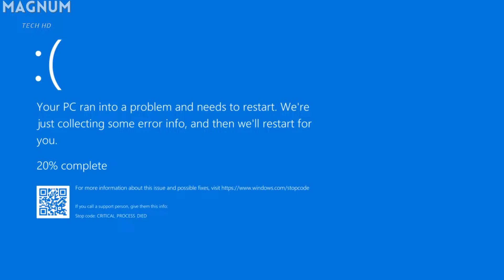In a Nutshell: Cyberpunk 2077 vs NVIDIA RTX 30 Series